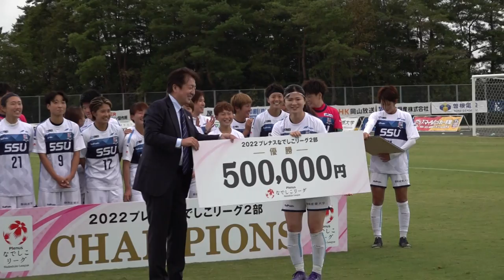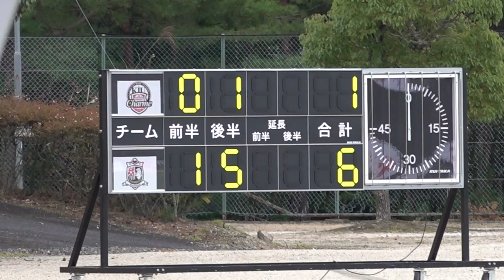2022プレナスなでしこリーグ2部 静岡ＳＳＵボニータ 優勝！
10月9日（日）に開催された第18節において、静岡ＳＳＵボニータの優勝が決定しました！

2022プレナスなでしこリーグ2部静岡ＳＳＵボニータ　優勝
【本日の試合結果】2022プレナスなでしこリーグ２部　第１８節
吉備国際大学Ｃｈａｒｍｅ岡山高梁　―　静岡ＳＳＵボニータ（前半0-1、後半1-5）

三輪　玲奈 6分
三輪　玲奈 49分
渡辺　彩香 60分
小池　真理 80分
塩澤　優 83分
小池　真理 90分